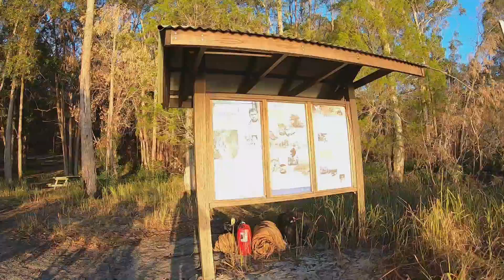Quick trip to Gary's Anchorage Fraser Island #8